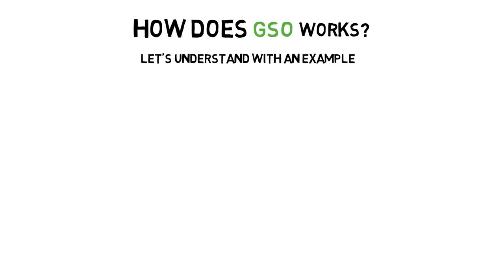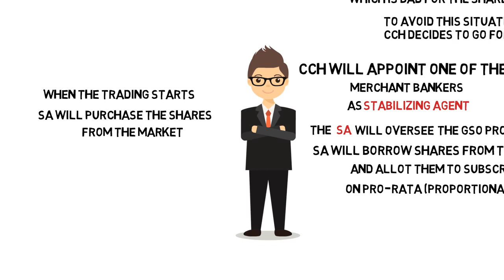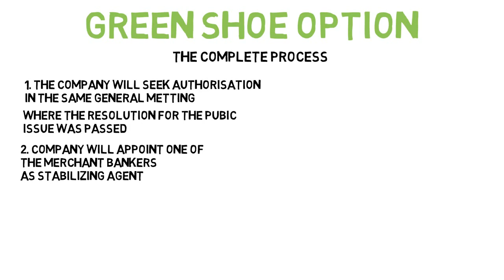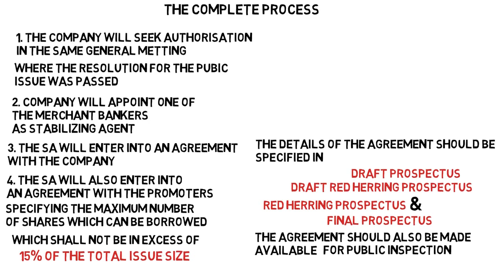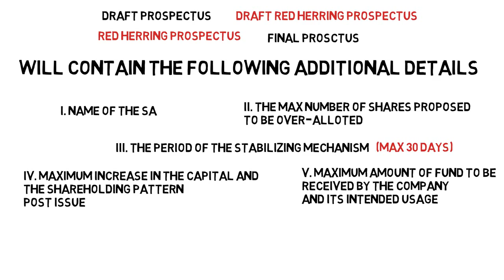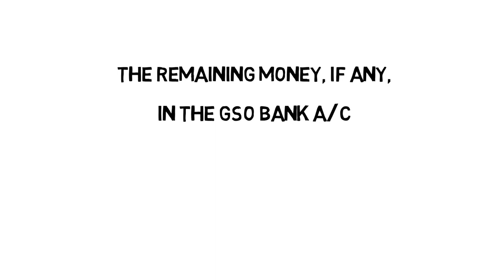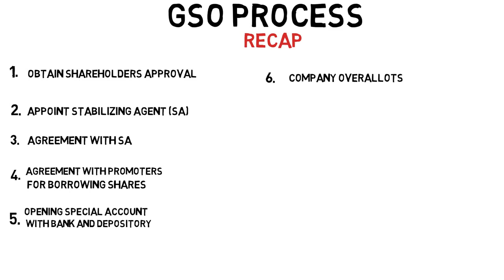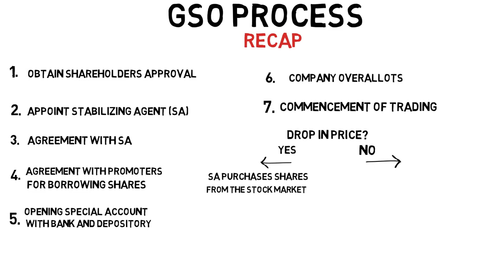What is Green Shoe Option? detailed explanation with example [HD]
Green Shoe Option - educational video for CS/CA/CMA students or anyone who wants to learn about GSO. Please give your feedback
and future video requests in the comment section. Look forward to hearing from you. :)